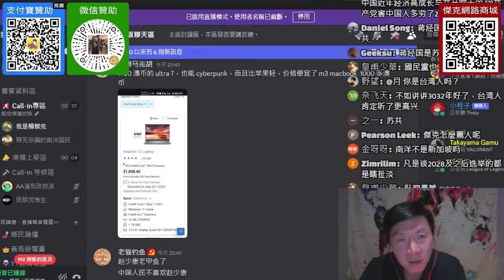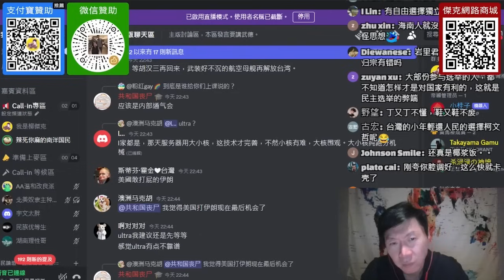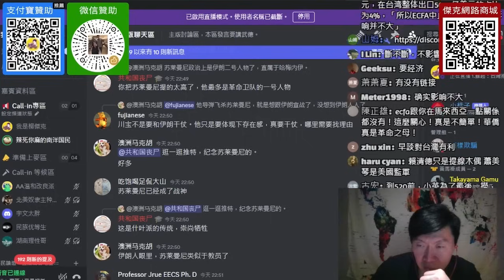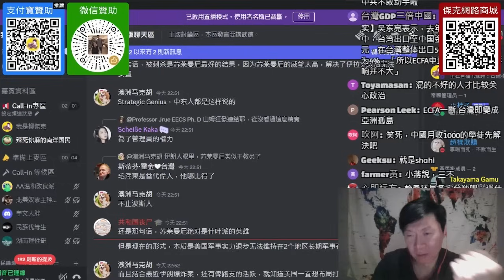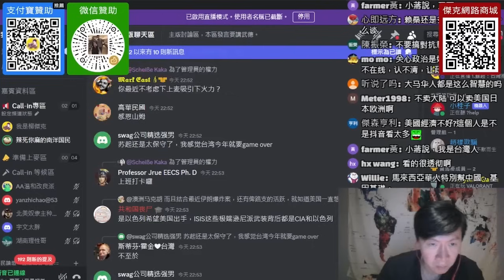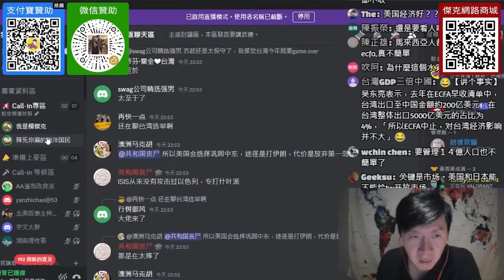(馬來西亞華人)台灣人很矛盾，又用中華文化，又恨中國人。台灣民主很珍貴嗎？只是自己在中文媒體自嗨而已。